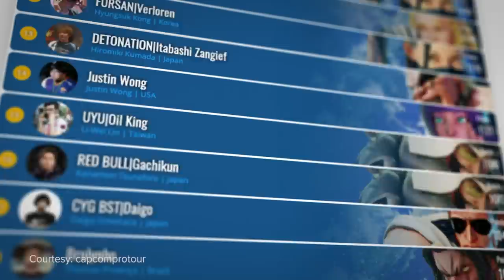The Kid From Nowhere Who Won it All... and Gave the Money Away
The Dominican Republic earned their way to the top of the Street Fighter world. They overcame barriers, borders and gods and earned the rest of the world’s respect.

But after their champion won the biggest prize in Street Fighter, he didn’t spend it on himself.

He spent it trying to break every obstacle down for his brothers and sisters back home.

Written and hosted by: Daniel Rosen (@Daniel_Rosen)